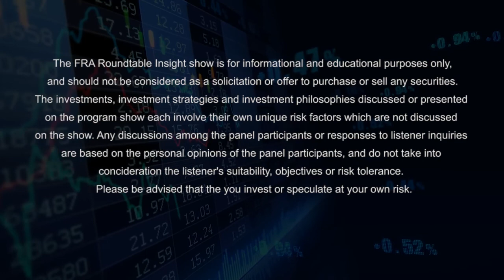John Browne And Yra Harris On The Geo-Political Trends Affecting The Financial Markets And Economy